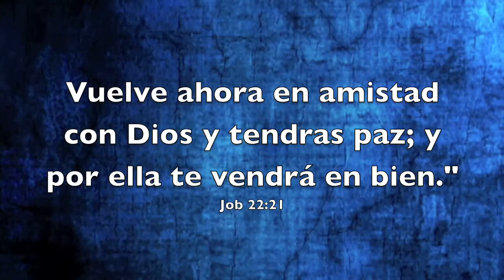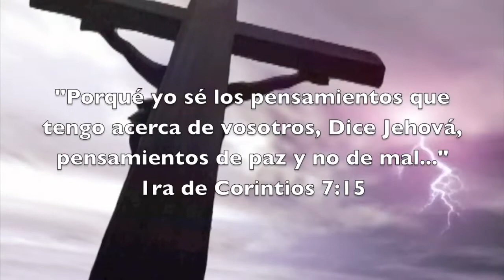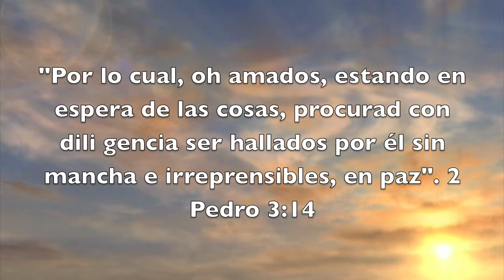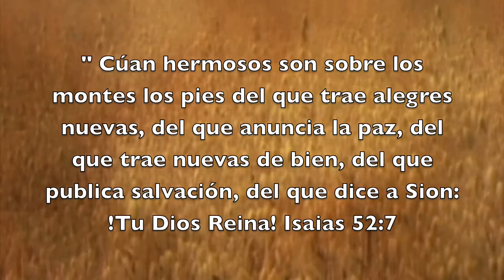PAZ DE CRISTO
Saludo distintivo de los miembros de la Iglesia apostólica de la Fe en Cristo Jesús.

Ya tenemos la pagia de PodCast donde puedes bajar los video para que los compartas en tu celula y grupos pequeños. Dios te bendiga tu servidor y esclavo de JEsucristo , pergonando el evangelio de la sana doctrina .

Felix A Loya